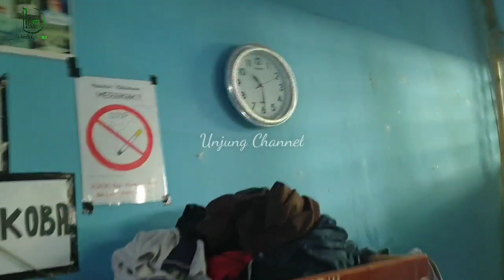Grebek santri yang tidak masuk sekolah